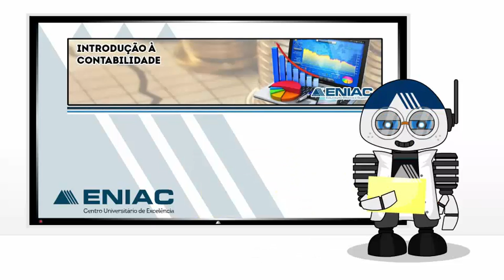introdução_a_contabilidade_unidade_1_2_2017